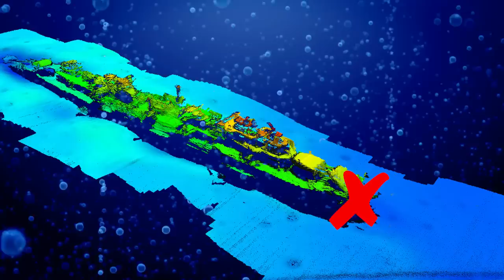8 AMAZING Discoveries From World War 2!